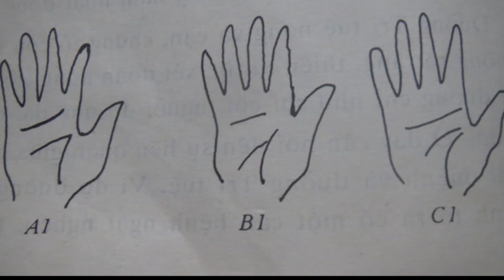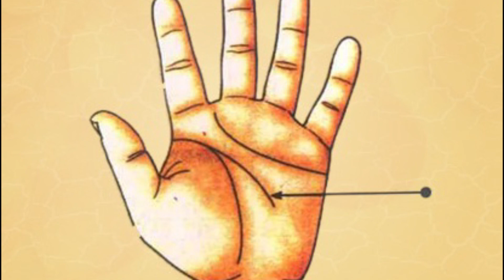Xem chỉ tay đường trí tuệ đúng tuyệt đối | Đường trí đạo đôi, hiển vinh bất ngờ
Xem chỉ tay đường trí tuệ đúng tuyệt đối. Bạn thuộc kiểu đường trí tuệ nào? Đường trí tuệ chia nhánh? Đường trí tuệ dài? Đường trí tuệ có hình đuôi cá? Đường trí tuệ đứt đoạn? Đường trí tuệ bị cắt? Hãy cùng khám phá ý nghĩa của các kiểu đường trí này một cách khoa học, chính xác...
"Đường trí đạo đôi, hiển vinh bất ngờ? Bạn đã bao giờ nghe câu nói đó chưa? Bạn có biết tại sao người có đường trí đạo đôi lại được hiển vinh bất ngờ không? Hay đường trí đạo của bạn có hình tam giác? Bạn có bao giờ ngửa bàn tay mình ra xem và thắc mắc về các đường trí tay trên đó báo hiệu gì không? Bạn có tò mò muốn biết nghĩa của những đường chỉ tay này? Đặc biệt là đường trí đạo hay con gọi là đường trí tuệ? Trong video này tất cả sẽ được giải đáp ngắn gọn, dễ hiểu và chính xác nhất...